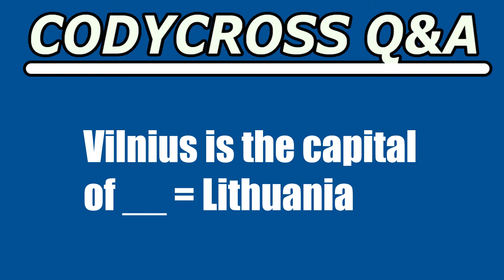Vilnius is the capital of (CodyCross Answer/Cheat)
Vilnius is the capital of answer